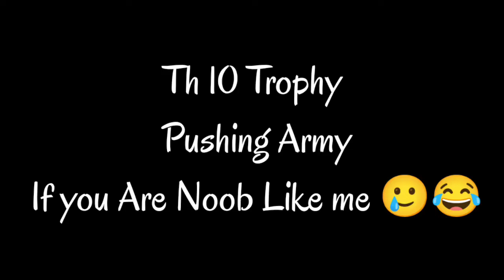Th 10 Trophy Pushing Army | If You Are Noob Like Me 😂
coc
th10 war attack strategy
th10 bowitch
th10 attack strategy 2022
th10
town hall 10
th10 base
sturge clash
sturge
best th10 attacks
town hall 10 attack strategy
mg legend
best th10 attack strategy 2022
clash with eric
attack strategy
best th10 attack strategy 2021
th10 witch attack strategy
town hall 10 base
th10 bowler attack strategy
gaming
onehive
10 years of clash tutorial
coc live
10 years of clash guide
10 years of clash attack
th10 war base
10 years of clash 3 star
town hall 10 war attack strategy
clash of clans 10th anniversary
th10 gobowitch
th10 war attack strategy 2022
clash of clans strategy
r s clash
10th year of clash
clash of clans live
rima007
th10 bowler attack
th10 attack
shahzex
th10 bowitch attack strategy
war
th10 3 star attack
cwl
clash of clans th10
th10 attack strategy 2021
th12 witch attack
cwe gaming
th14 attack strategy
th10 witch attack
best attack strategy
3*
th9 vs th10
th9 attack strategy
th9 war attack strategy
best th10 base
new town hall 10 base
th10 trophy base
3 star
town hall 10 hybrid base
town hall 10 hybrid base 2022
coc th10 attack strategy
th10 war base link
th10 war base link 2022
th10 anti hybrid
top 10 th12 war base
gold pass review
clash of clans update date
clashofclab
zap witch th11
clans
clan
strategy
clashofclanstrategy
war strategy
clashofclan
clashofclans
coc th14 legend attack
th14 trophy pushing attack strategy
super bowlers legend attack
super bowlers smash
super bowlers attack th14
super bowlers
clash books
clash book
town hall 10 trophy base 2021
town hall 10 war base
town hall 10 hybrid base 2021
best th10 base with link
town hall 10 base layout
town hall 10 base copy link
best th10 base 2022
th10 trophy base 2022
th10 trophy base 2021
best th10 base for trophy pushing
th10 hybrid base
th10 base design 2021
th10 base 2022
new town hall 10 hybrid base 2021
new town hall 10 hybrid base
coc th10 base
best town hall 10 base
coc base design
dragon attack strategies 2022...
best attack strategies coc
best attack strategies th10 coc
top best attack strategies
attack strategies 2022
coc attack strategies
best attack coc town hall 10
coc best attack th10
th10 hybrid attack 2022
th10 hybrid attack strategy
th10 hybrid army
th10 hybrid attack
th10 hybrid
best th9 attack strategy
th9 attack th10
how to 3 star th10 as th9
coc base design tips
top 25

th10 no siege machine attack
th10 witch slap attack strategy
zap witch th10 no siege
th10 witch slap
gaming buddy cn
th 10 zap witch without siege machine
best war attack strategy
th10 zap bowitch
th10 zap witch attack strategy
th10 zap witch
best th10 attack stategy 2022
th10 attack stategy
edrags attack
th14 legend attack
th14 edrag legend attack
th14 edrag attack
edrags attack coc
edrags
th10 war base anti 2 star
th10 farming base
th10 farming attack strategy
th10 golem attack
top 5 farming strategies
top farming attack
clash of clans farming army
coc farming strategy
best farming strategy
best farming army
coc farming
clash of clans farming
best army for th10
th10 unstoppable army
th10 base link
golem witch bowler th10
falcon attack th10
bowitch th10 no siege
th10 giant attack strategy 2022
th10 witch attack no siege
th10 giant bowler witch attack
th10 war attack
th10 gibowitch
war attack strategy
clash of clans new update
clash of clans attack strategy
th10 gowipe composition
th10 gowipe army
th10 gowipe war
th10 gowipe 2022
th10 gowipe attack strategy
th10 gowipe attack
th10 gowipe attack strategy 2022
th10 gowipe
best army th10
th11 attack strategy
th10 best attack strategy ever
th10 bowler bomb attack strategy
th10 bowler strategy
beginners
th11 super bowler attack strategy
bowler bomb
bowler attack strategy
th10 best attack strategy
th10 bowler bomb
bowler attack th10
queen walk
th10 queen charge attack
th10 queen charge miner valkyrie powerful attack strategy| clash of clan/@rima007
th10 miner attack
th10 graund attack
th10 best attack
3star attack
gameplay
best th10 war attack strategy
bowler
th10 vs th11
th10 strategy
th10 hybird
best th12 army
th12 army
easiest th12 army
tips & tricks
yk
yk404 gaming
yk404
giant
witch
top 3 th10 attack strategy
top 3 th10 attack
townhall
spam
th10 spam
clash
best th10
best th10 attck
best th10 army
th10 best army
blind army
th10 attack strategy without siege machine
best th10 attack strategy 2020
new th10 attack strategy
th10
champion league pushing army
th9 trophy pushing strategy
best th9 trophy pushing army
th9 pushing strategy
th9 trophy push army
th9 trophy push
trophy pushing th9
trophy push
th10 flame flinger attack
th10 flame flinger
th10 flame
th10 pekka smash
th10 pekka attack
clash of clans new th10 attack strategy
new th10 attack strategy 2020
th10 top 3 army
th10 queen walk lavaloon
th10 queen walk
th10 laloon
th10 lalo
th10 lavaloon
th10 lavaloon attack strategy
best th10 attack no siege
th10 no siege machine